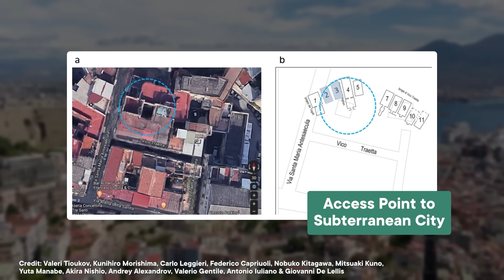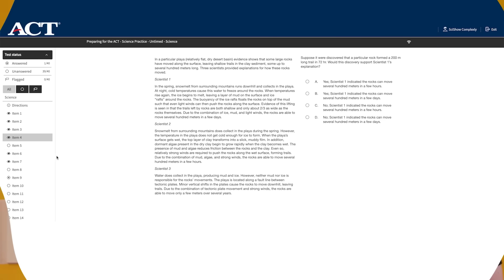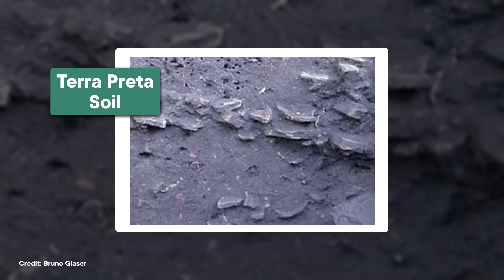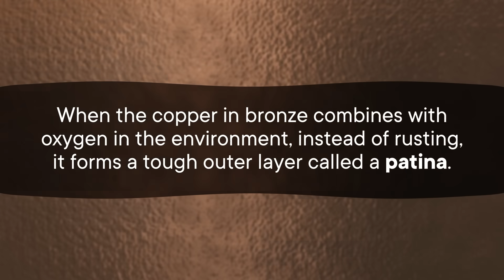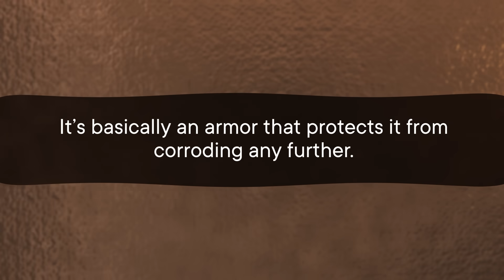What Will Humanity Leave Behind?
See if the ACT could be the right test for you

When humans are gone, nature will reclaim our cities and break down much of what we've built. But some of the things we've made will last much longer than others, and they're probably not the things you'd expect.